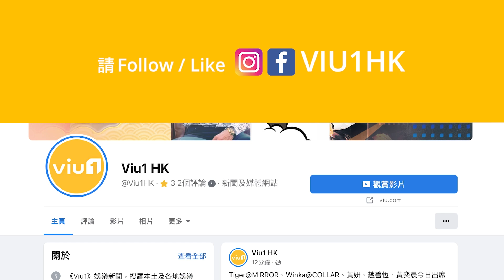✨足本訪問：新田真劍佑💫閃現5分鐘 🙅🏻‍♂️婉拒拍愛情戲👩🏻‍❤️‍💋‍👨🏻Will黃溢濠激似《樹大招風》Look👍🏻唔敢除衫Battle爆肌「索隆」｜Viu1 現場實況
憑真人版《海賊王》爆紅嘅日本型男新田真劍佑，今日出席品牌活動，閃現5分鐘，真係快過揸船呀！著住西裝褸加羽絨嘅新田，期間熱到除褸，訪問時仲熱到一度離開Backdrop，但依然有親切咁同香港Fans打招呼，仲話喺香港最難忘食咗白松露味雪糕，又話想拍動作片多過浪漫愛情片，臨走都有同大家講Bye Bye！

至於香港型男代表Will柯煒林同黃溢濠，就以低胸裇衫「迎戰」，兩位仲即場猜包剪揼玩「解鈕」，令Ashley林愷鈴笑Cry呀！三位表示已經成功同新田集郵，連「體感」都爆埋，又分享拍攝《冰上火花》嘅趣事！想睇港日型男索女有幾養眼，記得loop爆足本訪問喇！